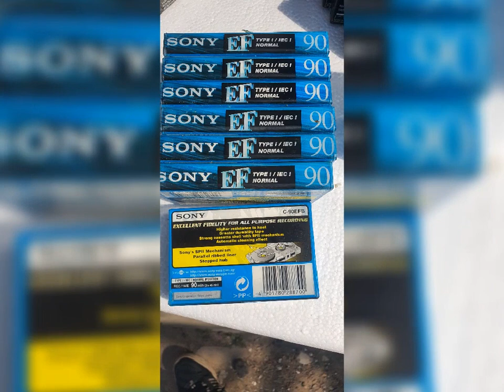BLANK AUDIO CASSETTE PLEASE CONTACT WHATSAPP MO. 9427322171